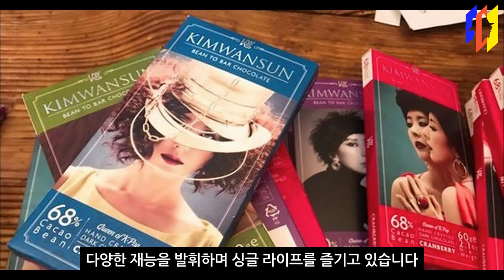비혼주의 선언한 연예인 TOP 9